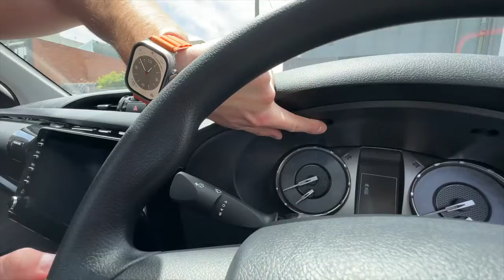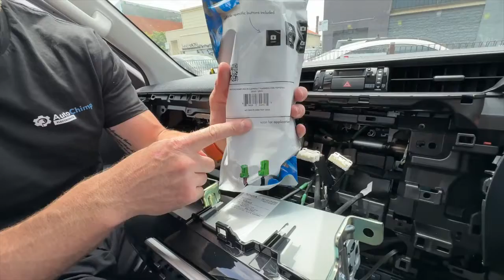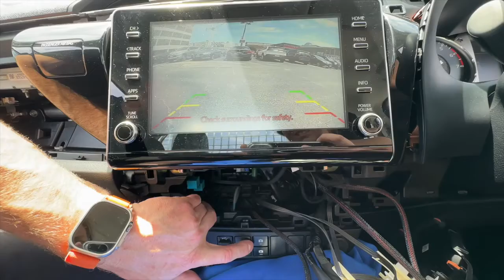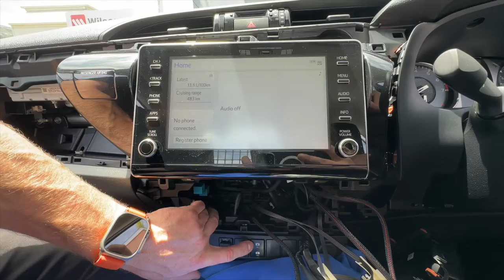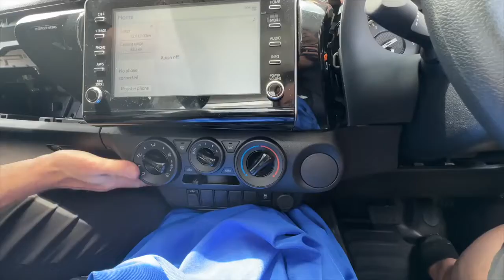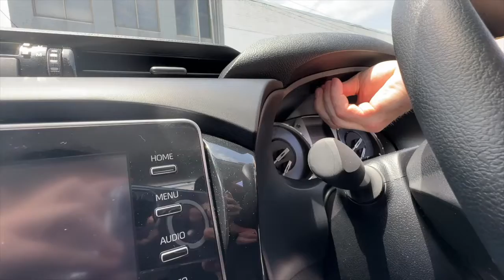DIY: How to Run Two Cameras on Toyota HILUX Screen 2020 - 2024 | AutoChimp AC-MULTI-HILUX-2020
This video guide shows you how to install two or more cameras on the factory Toyota Hilux screen for all new models 2020 onwards. Completely plug and play and easy to do with the AutoChimp AC-MULTI-HILUX-2020.

Not currently compatible with the 360 degree camera Hilux vehicles new kit coming soon for the 360 degree vehicles.

*updated video 27th May 2023